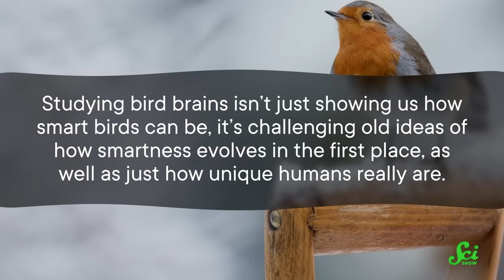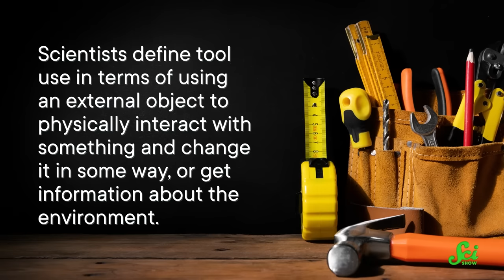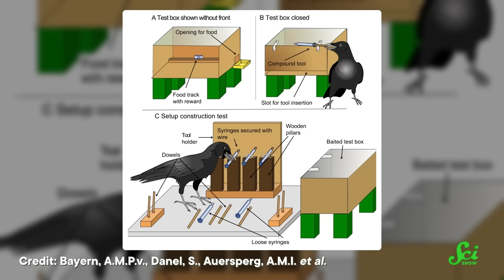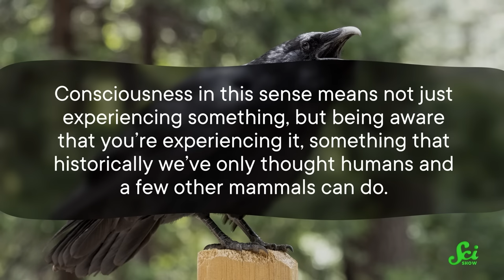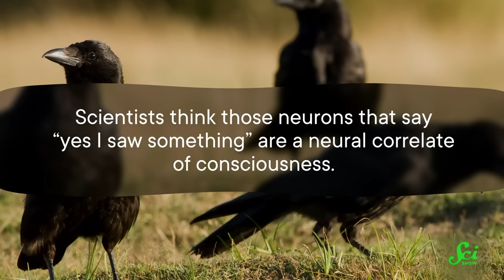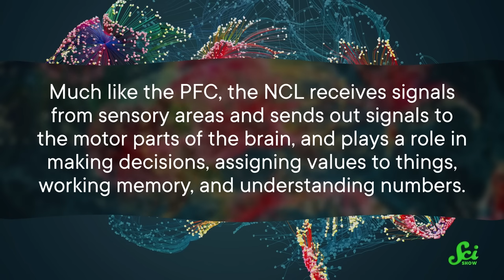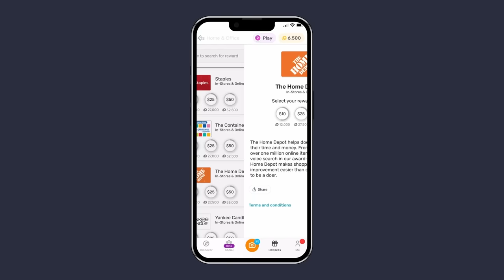How Smart Are Crows Actually?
and use the code SCISHOW to get 5000 points on your first receipt!

Have you seen that adorable clip of a raven sledding down a snowy roof? We have, so we took a deep dive into how crows and other corvids exhibit tool use, intelligence, and maybe even consciousness.

Hosted by: Rose Bear Don't Walk (she/her)